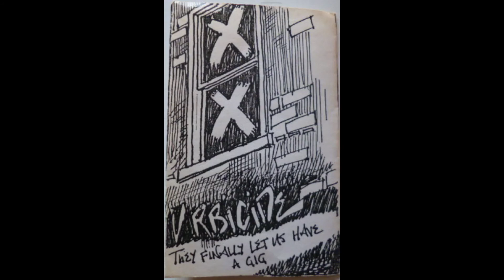URBICIDE - IN IT FOR THE MONEY (USA - NEW YORK 1984)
Track from the "They Finally Let Us Have A Gig" tape.
Recorded at CBGB's 1984.

Each member of the band had a different cultural reference. Our drummer, Jeff, was into songs that were socially relevant and political. Seth who played bass, wanted to fit in and make sure our sounds would play with the NYHC crowd, making us change stuff to avoid sounding like poseurs. Dave our guitar player was the most talented musician and he wanted to shine, which meant he wanted solos – something that didn’t figure too much on the hardcore punk scene, but we figured it out somehow. We were a total mixed bag, I had to filter thru. We had political songs, funny songs, “reggae” songs, and covers ranging from the arty (Wire) to bands we wish we were as good as (Negative Approach).

I don’t remember who came up with our name but our drummer was an artist and he did the crafty artwork on the banner behind us. We were originally called American Waste for about a minute until we realized that it was the name of a Black Flag song, and at that time liking Black Flag had fallen out of favor. Seth brought this to our attention and we promptly changed the name but it lived on the hazardous waste symbol that was on everything we did.